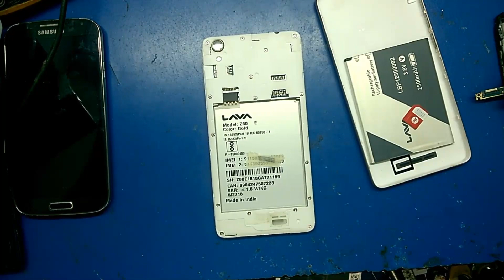Lava Z60 E Charging Port Replacement